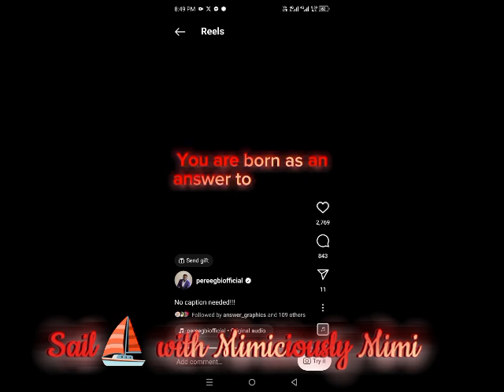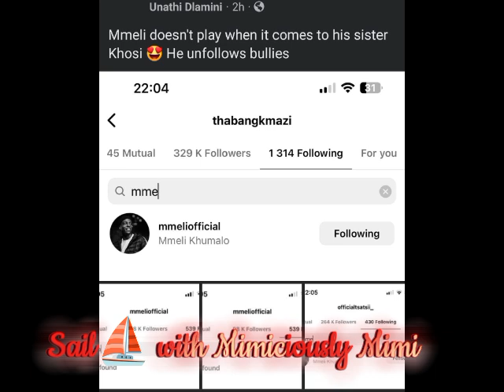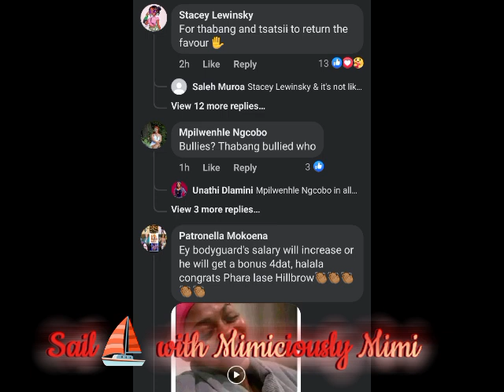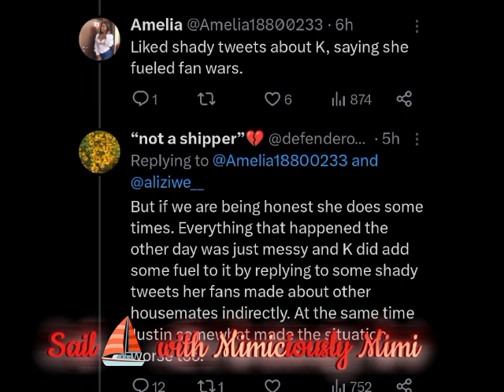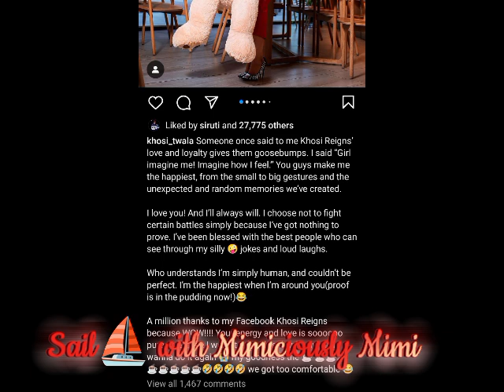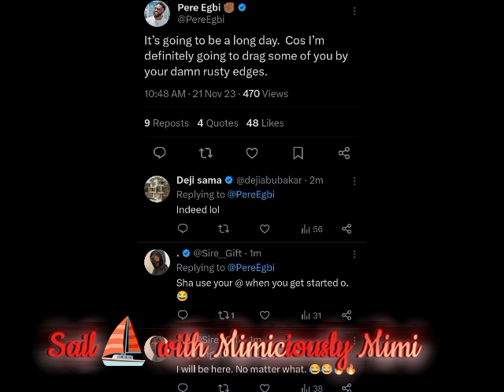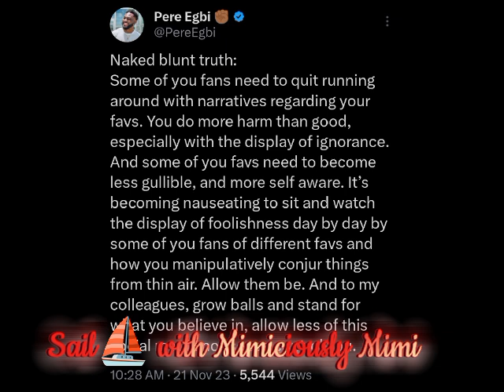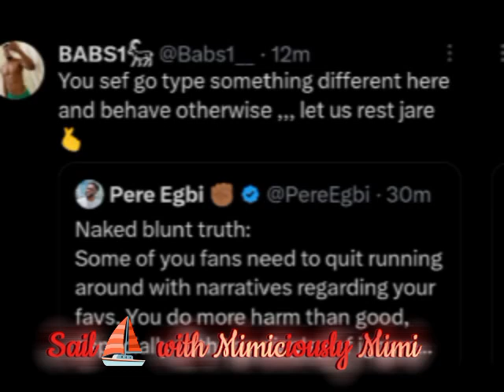PERE SPILL AS HE COME FOR HIS COLLEAGUES & THERE FANS AS HE ALSO COME FOR SHIPPERS TOO/KHOSI &MMELI